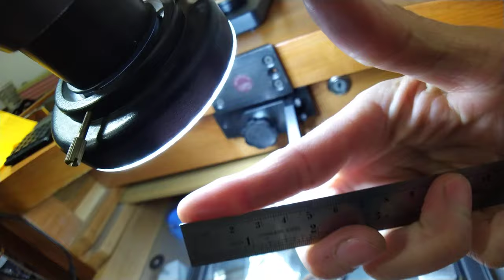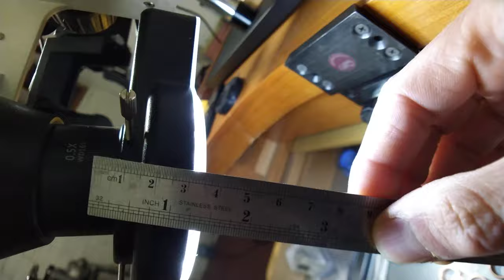Microscopio Estereoscópico Engaste.